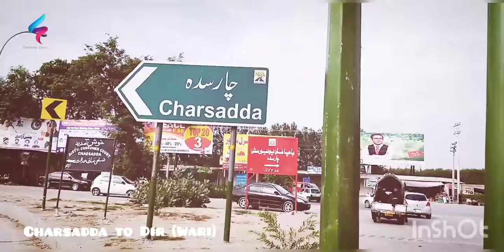Charsadda to Dir ( Wari )